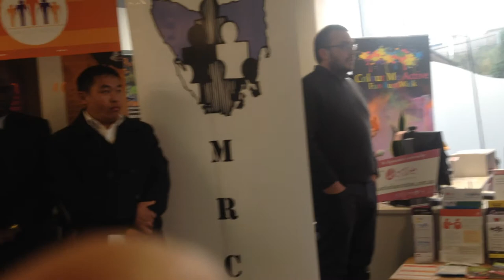Bhutanese Refugee Artist Isaac Rai- Art Exhibition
Jane from MRC speaking in the art exhibition
Isaac Rai is the first Bhutanese Refugee Artist to exhibit his paintings in Launcestion General hospital . His paintings depict the bitter experience of being lived in the refugee camp for 18 years.